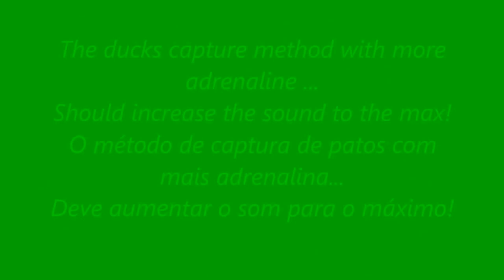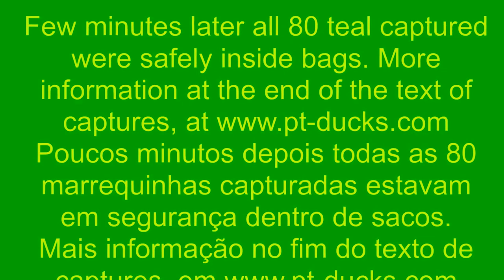Cannon netting Teal at EVOA - 3rd session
Using cannon netting to capture Anas crecca at EVOA, on January 2016

Usando redes de canhão para capturar marrequinhas no EVOA, em Janeiro de 2016